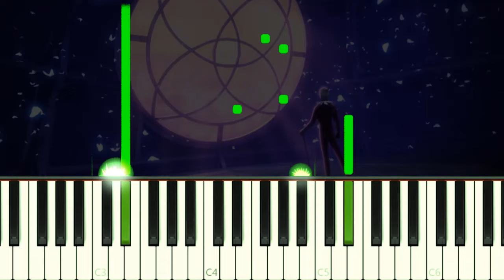HAWK MOTH SONG | Miraculous Ladybug - EASY Piano Tutorial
How to play Hawk Moth Theme Song from Miraculous Ladybug on this EASY Piano Tutorial!
Como tocar a música do Hawk Moth de Miraculous Ladybug neste Tutorial FÁCIL de Piano!